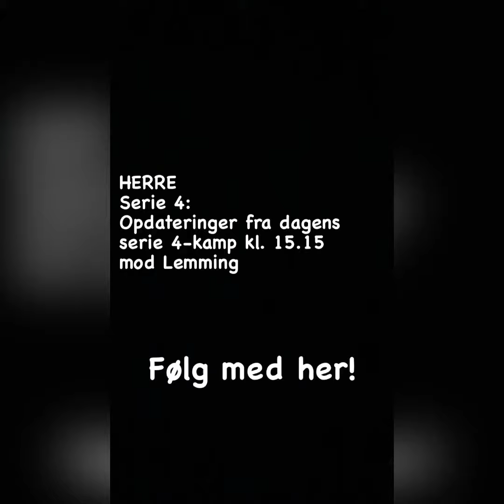Stories: Serie 4 mod Lemming 24/04-2021